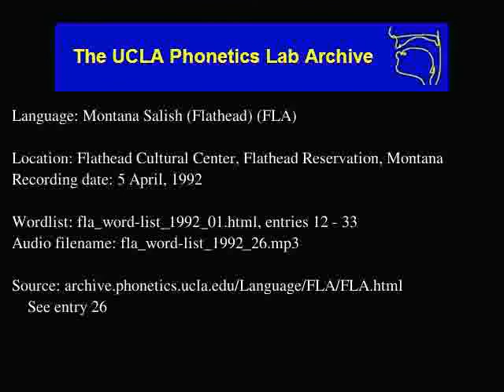Flathead audio: fla_word-list_1992_26